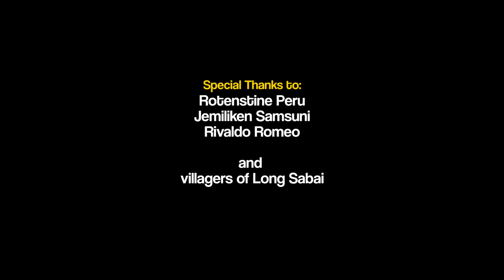MEMBURU SEBARAU // Casting Sebarau di Ulu Tutoh Sarawak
Ekspidisi casting Sebarau di Ulu lagi. Member terpaksa masuk sungai gara-gara si Sebarau menyangkutkan diri.